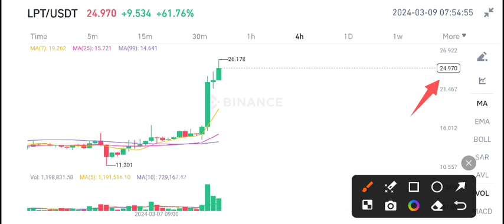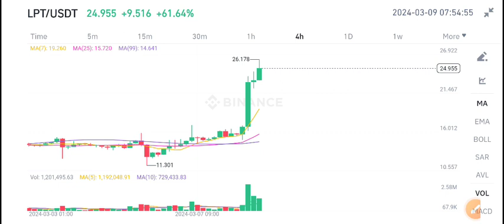LPT livepeer Price Prediction & analysis! LPT Coin News Today